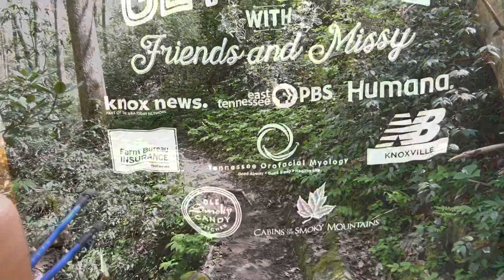Chestnut Branch to AT at Waterville exit